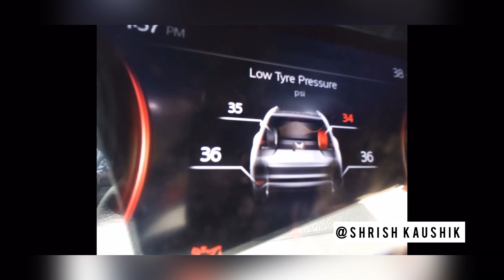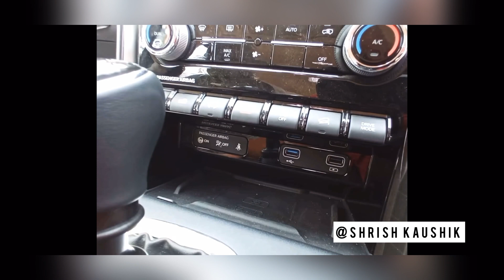नई SCORPIO N 2022- वाह Mahindra कमाल कर दिया (महिंद्रा Scorpio 2022 की सारी जानकारी) मात्र-17 लाख😳